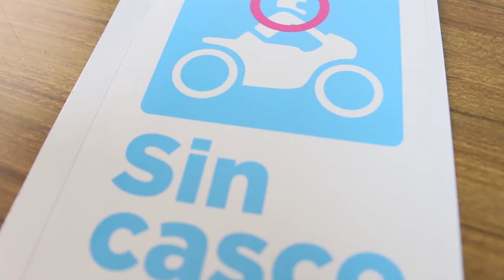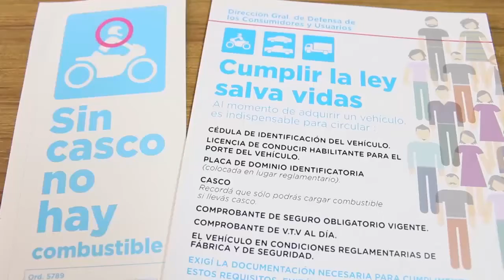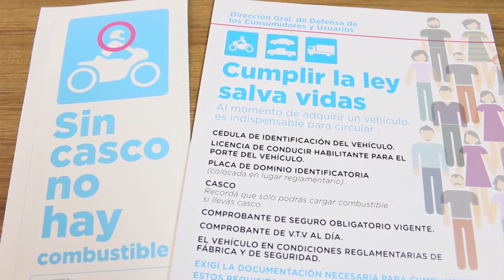Acciones en conjunto entre la OMIC, Seguridad Vial y las fuerzas policiales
En el marco del cumplimiento de leyes referidas a la carga de combustible en motos en donde los vecinos deben ir con su casco, la Agencia Municipal de Seguridad Vial junto a la OMIC se reunieron con los autoridades policiales para trabajar de manera conjunta. También se controlará en las concesionarias que cuando se vendan motos, las mismas deben salir con toda la documentación que exige la ley. Por tal motivo, se colocará folletería con relación a estos dos temas.